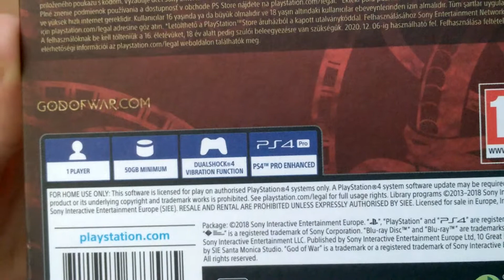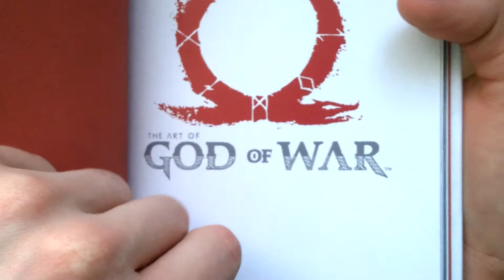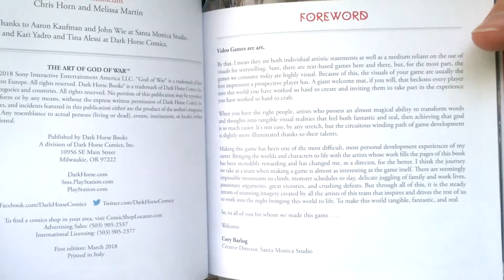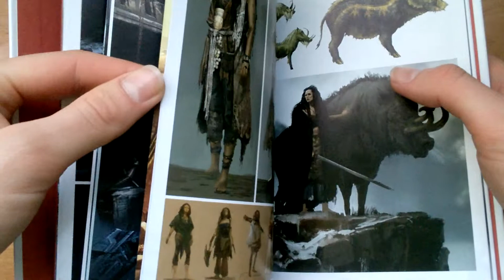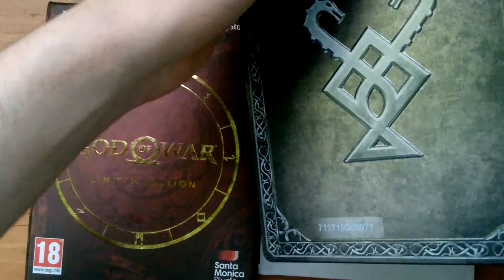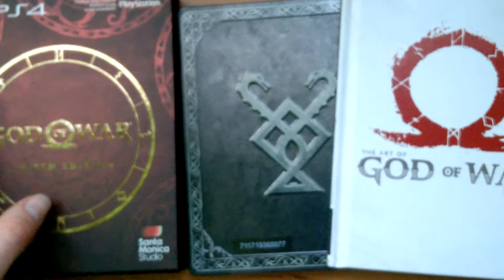God of War limited edition unboxing & gameplay